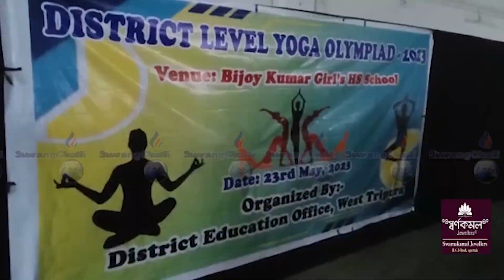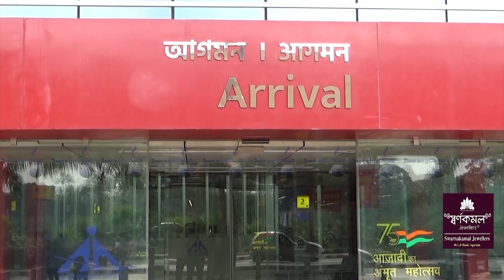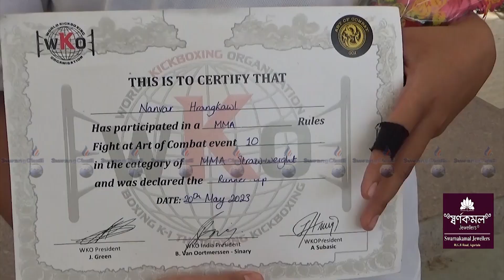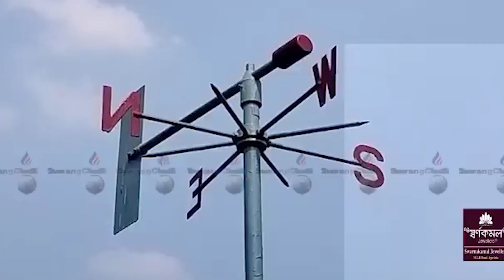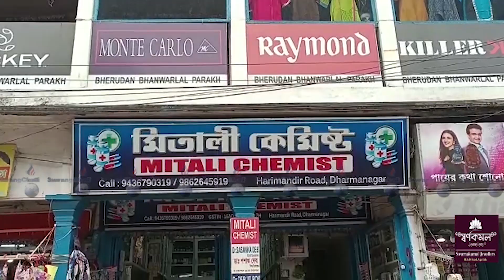II SWRANGCHATI KOKBOROK KOKTWMA 23 05 2023 II